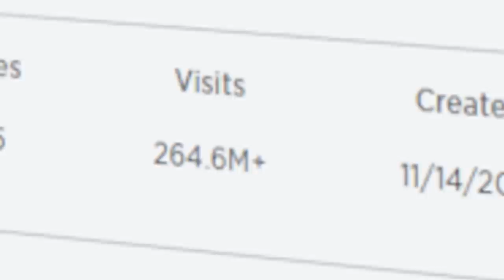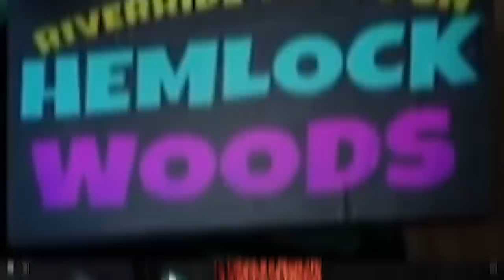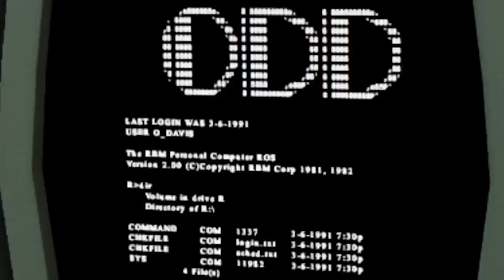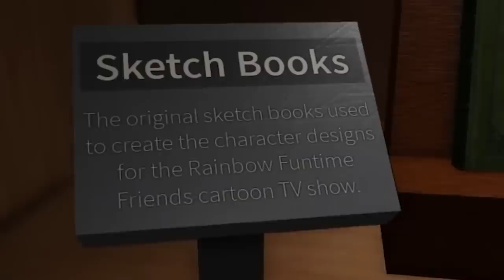WYJAŚNIENIE FABUŁY RAINBOW FRIENDS W ROBLOX :)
Jak przeżyć Rainbow Freinds w Roblox?